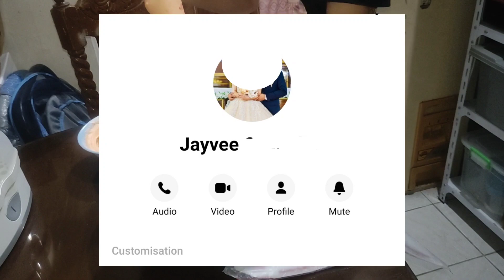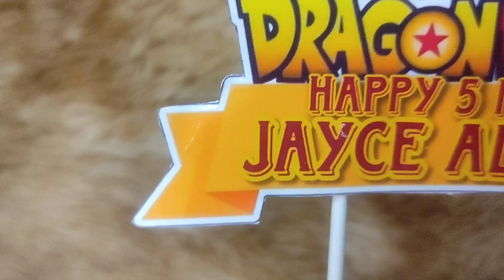Vlog 27: Dragonball Z theme cake | mitchscrazygoods